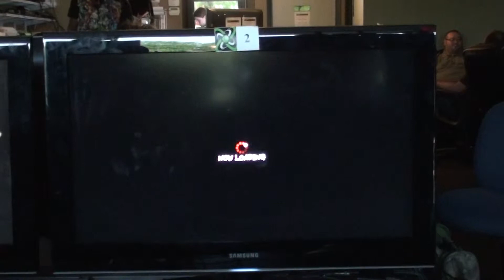Cupcake Panda (Cammy) vs GW Stone (Guy, Fei Long) losers finals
Super Street Fighter 4 losers finals at Gameworx on 4-16-11.